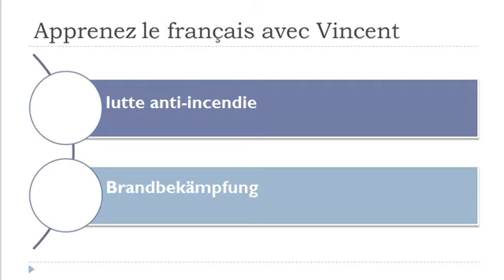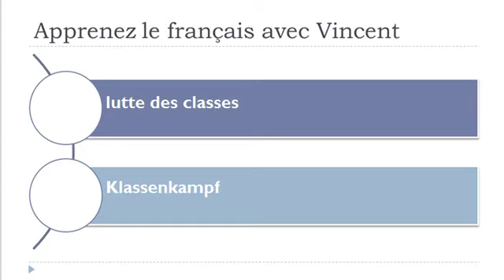Französisch Vokabeln = Brandbekämpfung